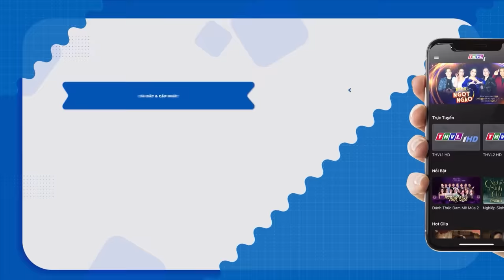Cô bé HÁT RONG theo mẹ vào Nam THA HƯƠNG CẦU THỰC ca hát để QUÊN BUỒN khiến giám khảo XÓT XA | THVL